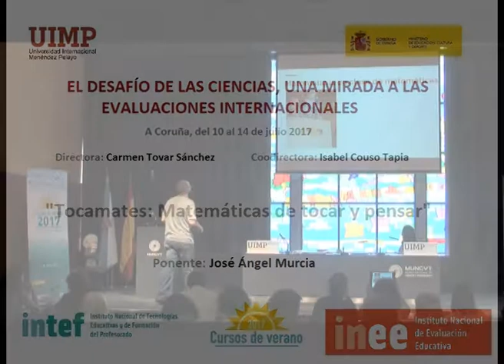Tocamates Matemáticas de tocar y pensar Parte 4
José Ángel nos explica en este fragmento cómo podemos utilizar las regletas para comprender conceptos matemáticos abstractos.

El ponente José Ángel Murcia (profesor de la Facultad de Educación de la Universidad Complutense), presenta una conferencia/taller titulada: Tocamates: Matemáticas de tocar y pensar.